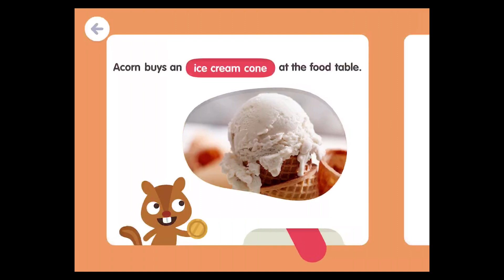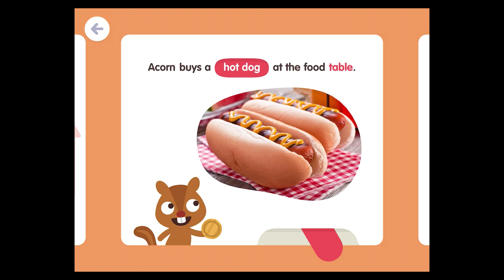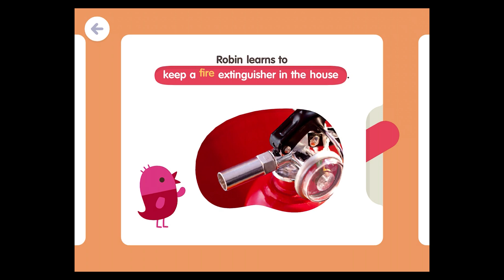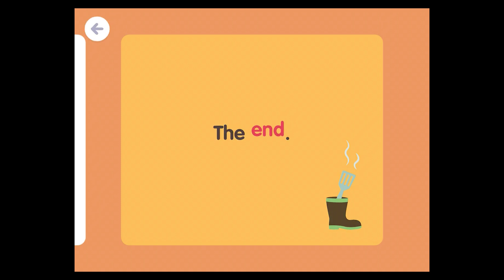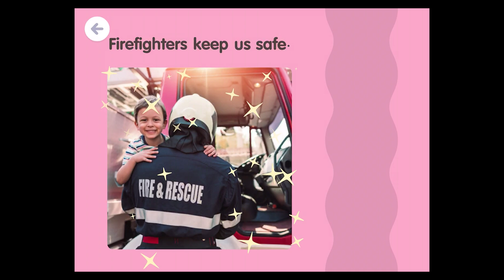Sago Mini School (Kids 2-5) - ⭐Play and Learning about Fire Fighters | Best App for Kids⭐